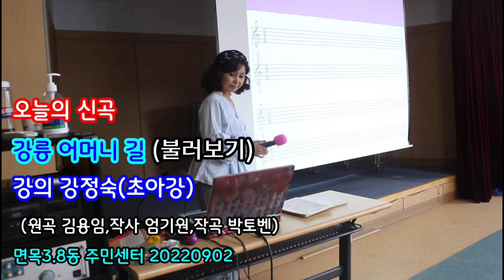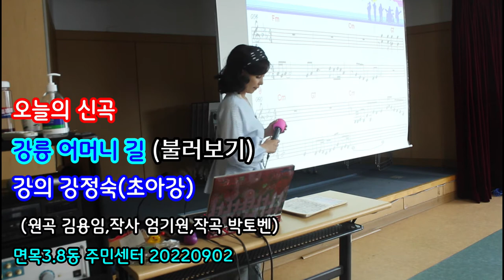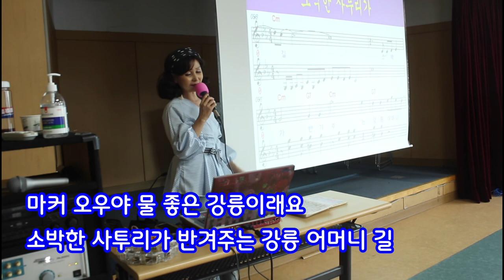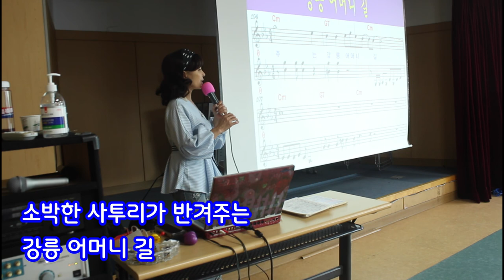강릉 어머니길#신곡강의#가사#불러보기#강정숙#초아강#원곡 김용임#면목3.8동주민센터#2022.09.02(작사 엄기원,작곡 박토벤)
강릉 어머니길#신곡강의#가사#불러보기#강정숙#초아강#원곡 김용임#면목3.8동주민센터#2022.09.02
(작사 엄기원,작곡 박토벤)